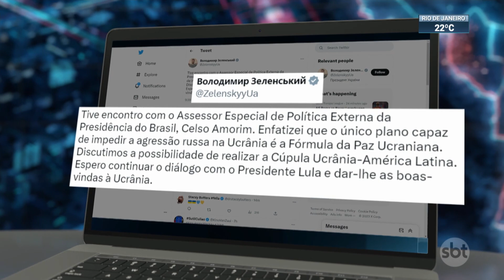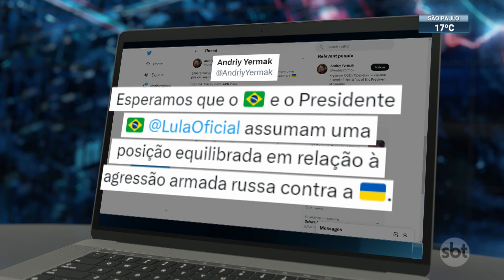Presidente da Ucrânia diz que espera uma posição equilibrada do Brasil | SBT Brasil (11/05/23)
O chefe de gabinete do governo ucraniano, Volodymyr Zelensky, afirmou nesta 5ª feira (11.mai) que espera uma posição equilibrada do Brasil sobre a guerra contra a Rússia, além de aguardar uma visita de Lula ao país